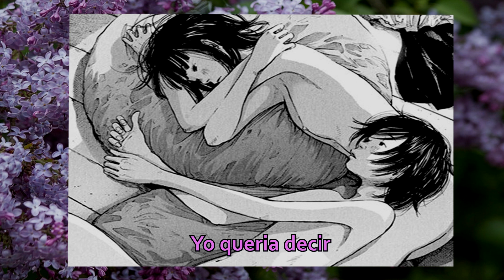VACATIONS - Young (sub español)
Gracias por todo el apoyo que hemos recibido el ultimo tiempo. Discordido..